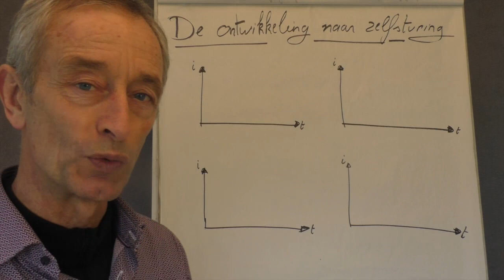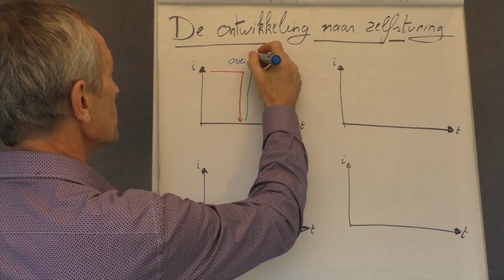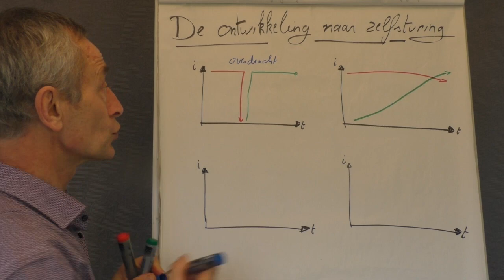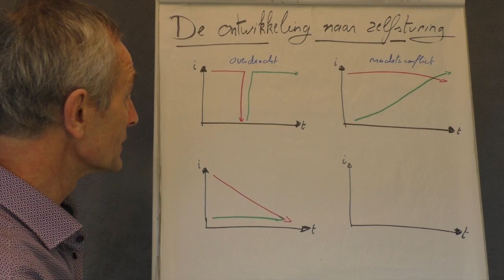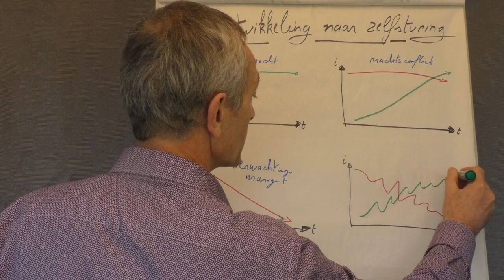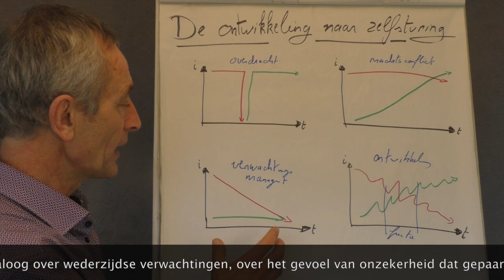De grootste uitdaging in de ontwikkeling naar eigenaarschap en zelfsturing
Hoe loopt de ontwikkeling naar eigenaarschap en zelfsturing? En wat is de belangrijkste uitdaging daar in?